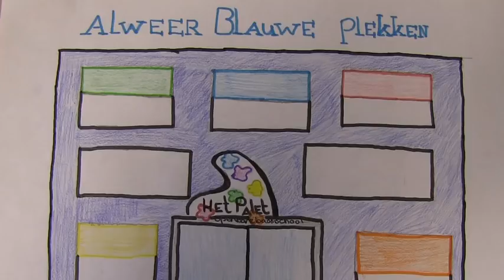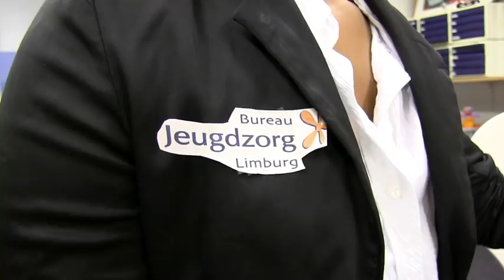Alweer blauwe plekken - UNICEF Kinderrechten FilmFestival